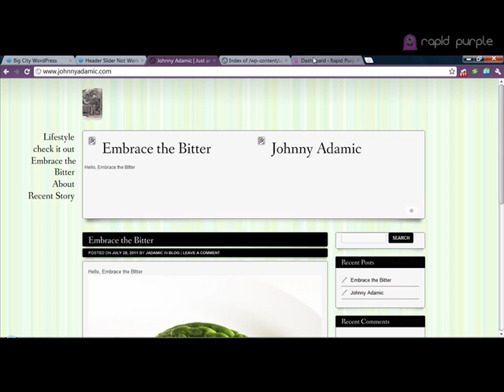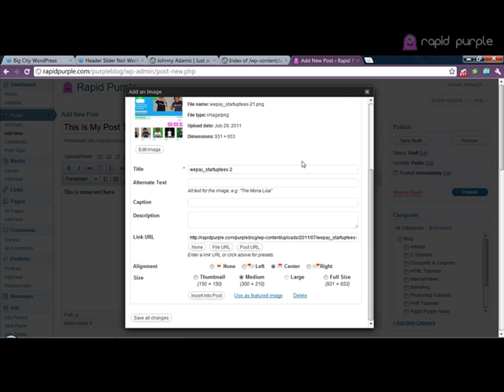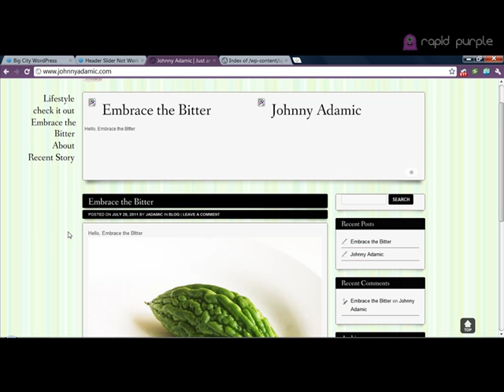MNKY Studio Support: How To Set Featured Image - BigCity Theme / Wordpress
Specifically recorded as a response to Jadamic on the MNKY Studio Forums

Shows how to properly set featured images for new blog posts to make the post slider within the BigCity theme function properly.